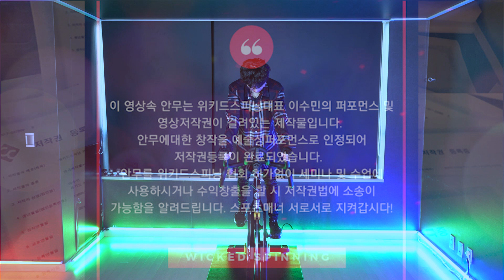위키미키 (Weki Meki) - Crush Full ver.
자꾸 너만 보이는걸 어떡해~~
난 알고싶은걸!!! 갖갖갖고싶은걸~~
숨겨왔던 날보여줄게~~ 히히히

개인수업 진행합니다!
2:1 혹은 1:1 수업으로 진행하며,

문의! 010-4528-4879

비영리목적이 아닌 해당 영상을 영리목적으로 사용시 제재를 받을 수 있습니다. 또한 비영리목적의 사용시에는 반드시 출처를 남겨주시길 바랍니다.